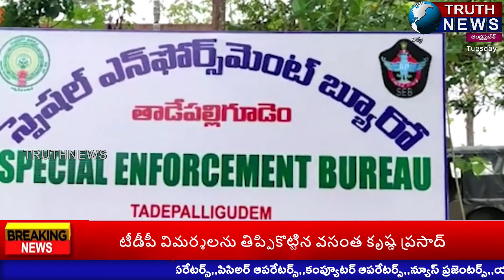TRUTHNEWS PRIME TIME BULLETIN 09:00 PM - 07/09/2021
@truthnewstelugu TRUTHNEWS PRIME TIME BULLETIN 09:00 PM - 07/09/2021